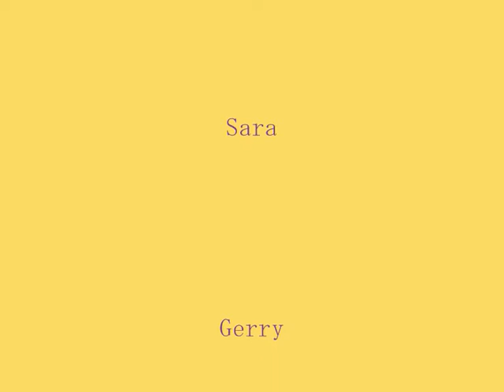SCArtati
Concerto Pratovecchio 11 Aprile 2009